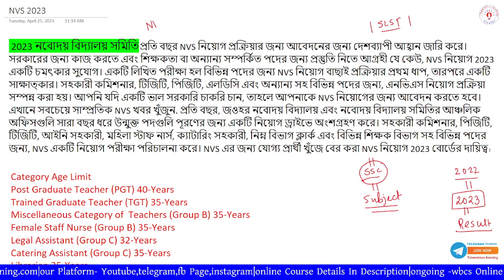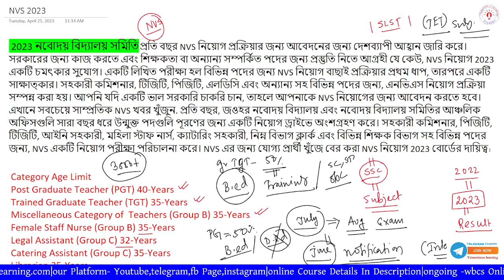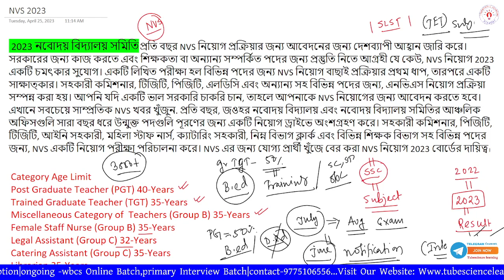নবোদয় বিদ্যালয় ২০২৩। নতুন বিজ্ঞপ্তি শীঘ্রই। শূন্যপদ। সম্পূর্ণ বিস্তারিত আলোচনা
Everyone is welcome at Tube Science Learning Academy. It is an online learning platform. With the help of which you can prepare for various state central government job exams.Our academy has updates and classes for any type of government jobs exam.
To join all the online courses offered by our academy
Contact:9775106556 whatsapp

🎯 Playlist of some of the highlights of the classes held so far in our academy.

📌FOUNDER AND CEO (TUBESCIENCE LEARNING ACADEMY)
SATYABRATA SAHA

All video content uploaded to YouTube by this academy is entirely owned by the academy. All the information given by the academy through videos on youtube is completely personal.If any information or words of the video hurt the personal interest of any person, we do not intend it in any way.
NOTE: Freedom of Speech and Expression is defined under Article 19(1)(a) of the Constitution of India which states that all the citizens of India have a right to freedom of speech and expression.